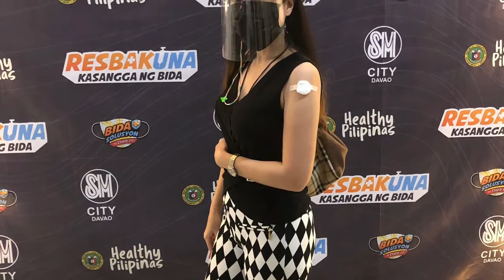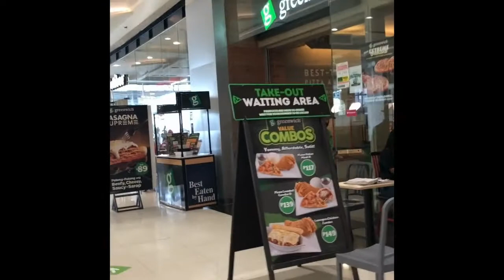Having My 2nd Dose Vaccine Masakit daw ba?